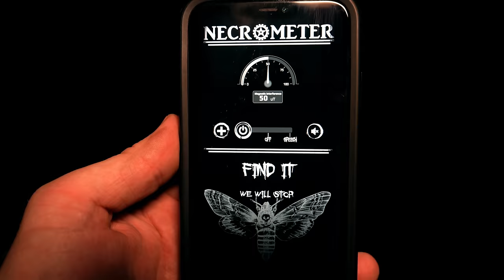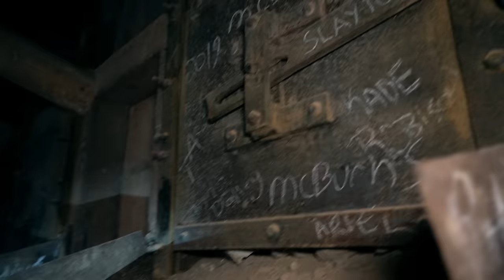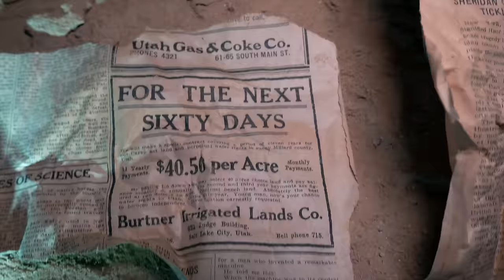The CURSE of the WIDOW MAKER Mine - What Left Hundreds of Wives Grieving?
Prepare to unravel the chilling tale of the Widow Maker Mine, a place shrouded in darkness and tragedy. Join us as we venture into the depths of this cursed mine, seeking answers to the haunting question that has haunted countless wives: What left them grieving, stripped of their beloved husbands? Brace yourself for an immersive exploration as we uncover the untold secrets, unearth the harrowing stories, and confront the malevolent forces that perpetuated this curse. Get ready to embark on a journey that will send shivers down your spine and shed light on the heart-wrenching fate that befell these wives. Don't miss this captivating dive into the depths of the Widow Maker Mine, where the answers lie hidden in its haunted depths.

Cheers!

Gday and Welcome to The Black Collar Project
Join me (Mok) on a journey, where I will take you to America’s most darkest, spookiest locations, together we will investigate haunted locations, Trip over tombstones, communicate with the deceased, explore abandoned places and ghost towns, urban legends, and venture into the unknown.

The places i explore are public place, 24/7, or i have permission from the private owner or organisation, I do not trespass or break and enter, i condem this sort of behaviour.

I try to Make the Content as authentic as possible, without manufacturing anything, If I dont capture anything, dont be dissapointed, I will try my best to bring you entertaining content, And i am always open to suggestions ,on how i can better the channel, for you the viewer.

If you are interested in being part of an investigation, or if you have recommendations on where i should investigate.